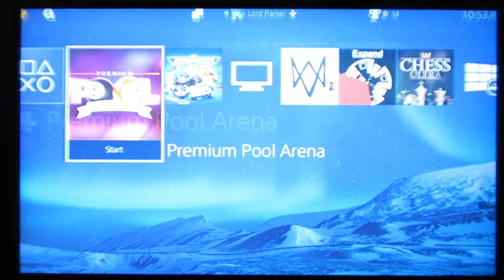Quick Look Premium Pool Arena PS4 LPOS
As of now the game is at version 1.01 and is 883.3MB.

You play one version of Eight Ball against the computer either in single games or tournaments and you can play against a friend locally.  There is no online component.  You cannot change any of the rules, so there's no America Eight Ball or British Eight Ball - you get what you get.

You earn coins when you play.  You can practice for free and if you win you get 100 coins.  You get more coins playing and winning modes other than practice but it costs you coins to enter.

You can use your coins to buy different ball sets and cues.  The different cues have different abilities.

Once you get past level 50, you prestige and I said it wrong, at the time of the video I was at prestige 1 level 8, not prestige 8.   I realize not much hinges on that but I was too lazy to redo the video and didn't want the Pool Gods to think I over estimated my abilities to the masses.

Has a blackjack feel to it - I always wanted to play one more game to win back money I had lost and never got frustrated when I lost, each time feeling I lost because of my own game play, not because of the game.